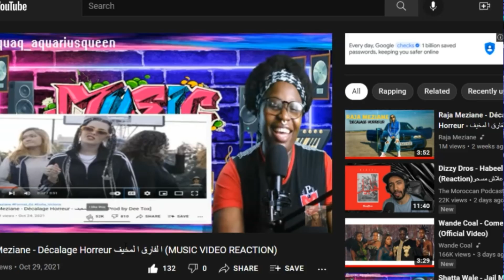Debordo Leekunfa - Detounounan (MUSIC VIDEO REACTION)